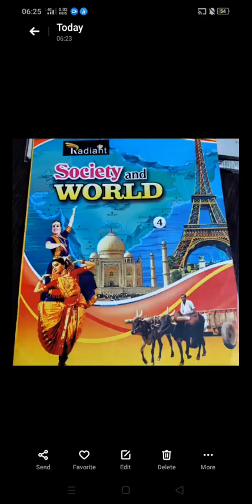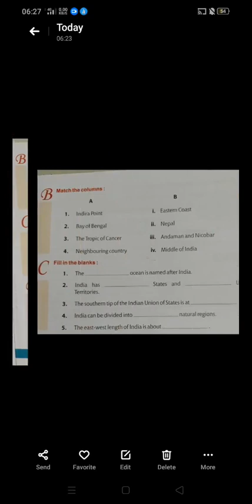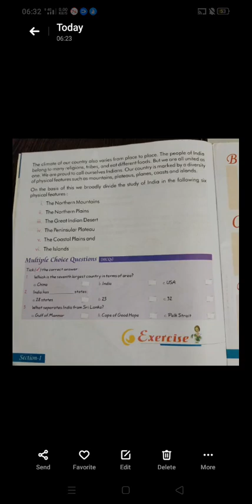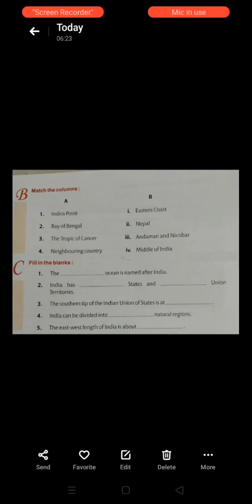Class 4 SST by Jyoti Ma'am